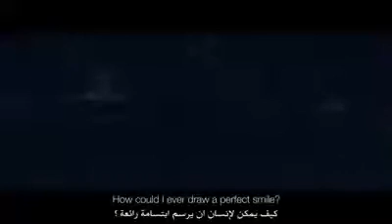The Best Short Film - Muslim student told to draw Prophet Muhammad SAW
A Muslim student is asked to draw Prophet Muhammad…his response is breathtakingly beautiful